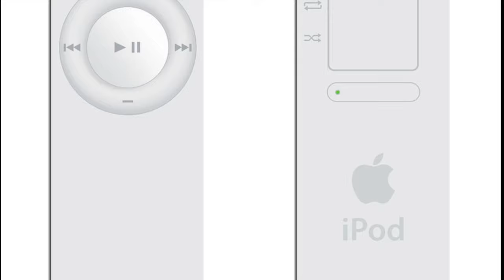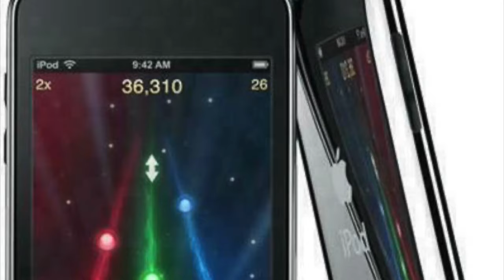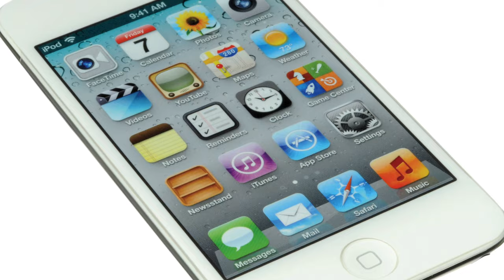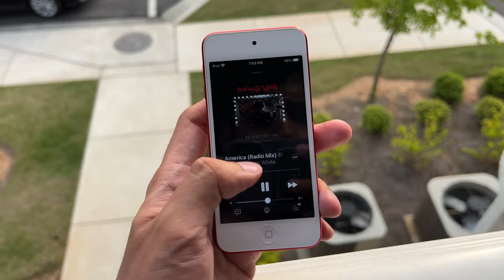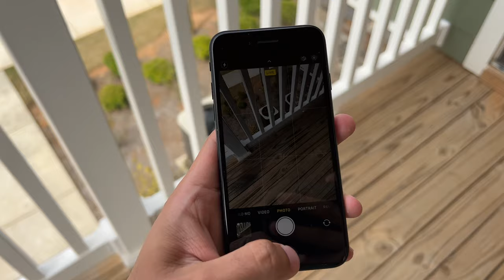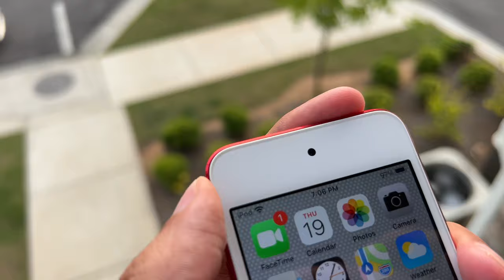THE END OF AN ERA | iPod Touch DISCONTINUED (A brief History of the Entire iPod Line)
This is it. The iPod line has officially been axed and now officially marks the end of the iPod's life. Officially, the iPod was discontinued on May 10, 2022, just a couple of weeks ago. In this video, I wanted to go over a brief history of the iPod all the way from the iPod Classic, to the iPod Mini to the Nano, the Shuffle and finally... the iPod Touch.

Wanna get the headphone stand featured in this video?

Thank you to PapoStore on Etsy for the cool "TheJuan&Only" cup! I really appreciate it and will have it in future videos to come. :) Also, the holders on the wall have been purchased from PapoStore, so if you want some for your apple watch band collection, click on the following link and use my special code to get some $$$ off :)

Huge thanks to my good friend, Ken, for producing the sick beats in the background. His music and beats will now start to be featured on the channel!!!  🎧🔊